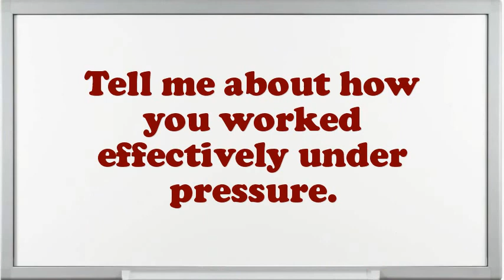Tuner Engine Driving interview questions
Interview Questions for Tuner Engine Driving.How prolonged do you plan to stay at company if offered the Tuner Engine Driving position?What are your professional objectives for an Tuner Engine Driving?What is most significant to you in an Executive Tuner Engine Driving position?What pertinent Tuner Engine Driving skills do you possess?Illustrate few exemplars of companionship as an Tuner Engine Driving.What achievements have you gained working as an expertise Tuner Engine Driving?Why do you think you are eligible for the position of Tuner Engine Driving?How many projects simultaneously you have worked as an Tuner Engine Driving?10 popular interview questions, commonly asked interview questions, first job interview questions,